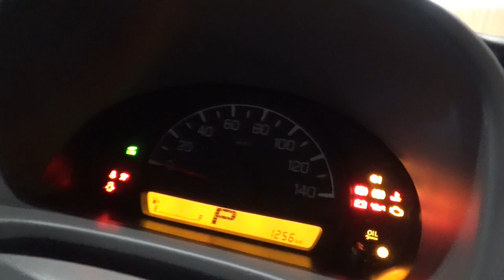新古車で激安⁉のエブリイを購入しました【SUZUKI】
個人的に満足